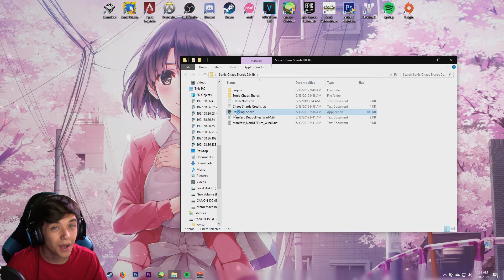Sonic Sundays #1: Sonic Chaos Shards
🎮SOCIAL:🎮
PSN Name: SuperSonic_Tito
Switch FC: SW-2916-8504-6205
Mixer: TheOriginalGamer
Steam: The Original Gamer
XBOX: supersonic tito